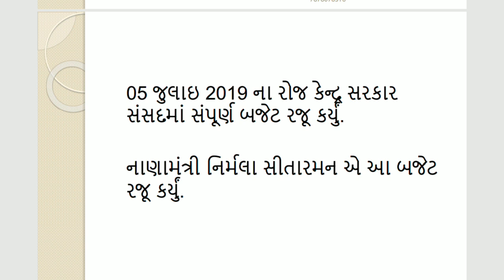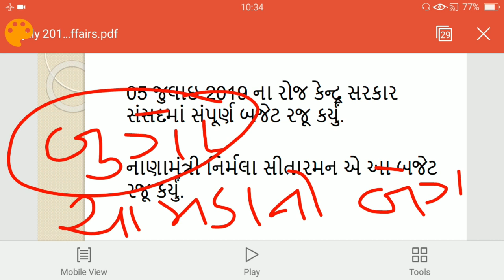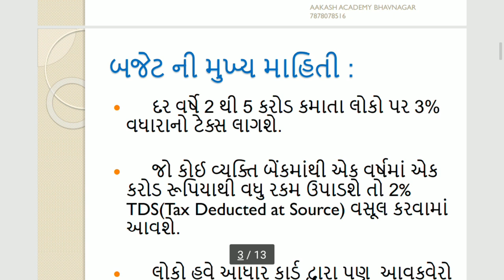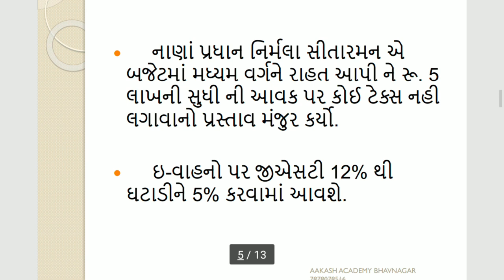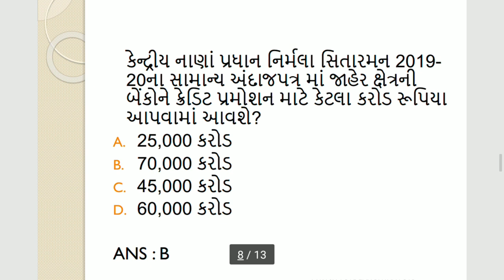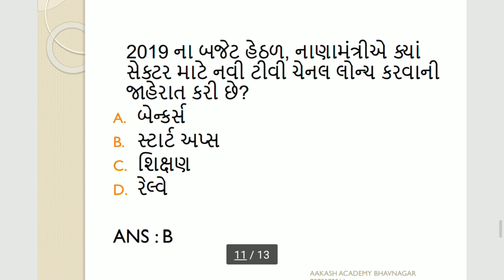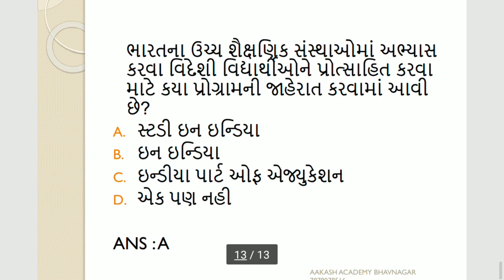6 july 2019 daily current affairs in gujarati | 6 જુલાઈ 2019 કરંટ અફેયર્સ | budget 2019 in gujarati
In this video explain of 6th july 2019 current affairs

BANK PO,
SSC,
RAILWAY,
MBA,